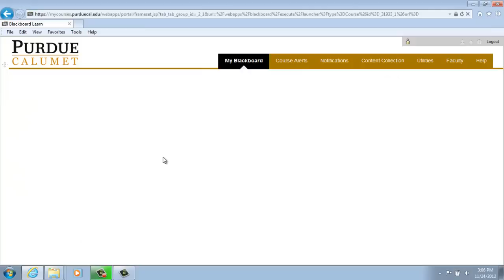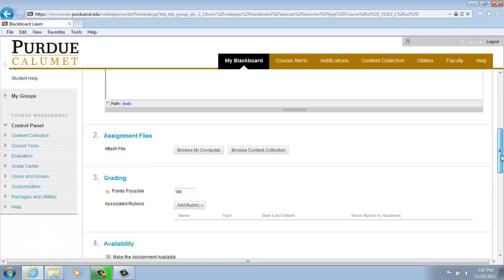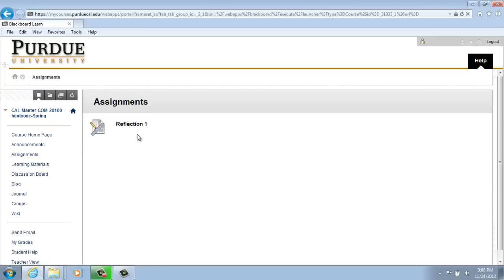Blackboard Learn - Adding an Assignment Dropbox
This tutorial describes how to add an assignment dropbox to a course.